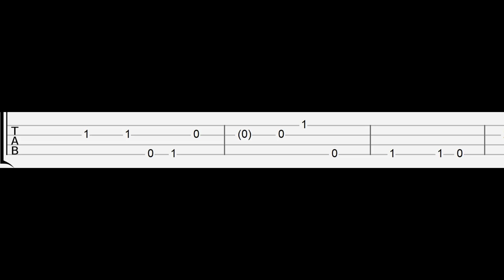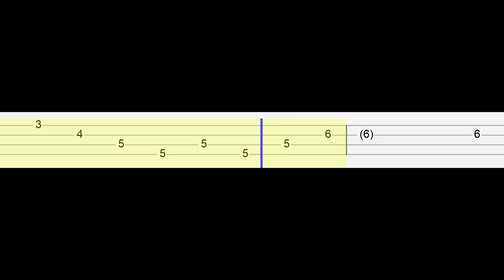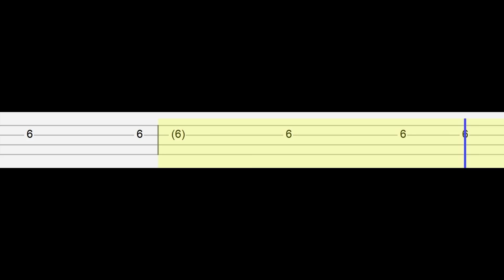TWICE - MOONLIGHT SUNRISE (Easy Ukulele Tabs Tutorial)